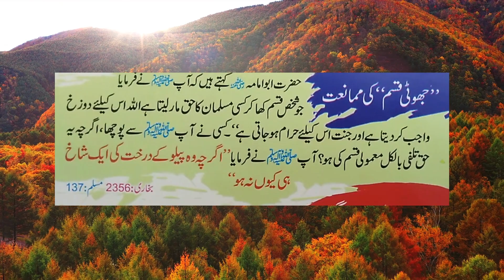Islam men jhooti kasam khane se manna frmya gya | Allah talah ki narazgi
In this video I have tell the ahadees of Hazrat Muhammad (PBUH) about Allah taah's will and angryness.

Query solved
Aallah tallah ki narazgi
Aallah tallah ki dheel aur Mohlat
Aallah tallah ki Sifaat aur naimat
ALLAH Ki Azmaish Allah Par Yakeen Aur Bharosa
Allah ki Hikmat
Islamic stories in urdu |
Islami waqiat
islamic lectures,
allah,
muslim videos,
ramadan videos,
islam,emotional islamic lectures,
islamic,
lectures islam,
1 islam productions,
salah,
best islamic videos,
islamic video,
islamic urdu videos,
islamic reels video,
what will allah do to the good non muslims?,
islamic stories,
videos,
when will the help of allah come